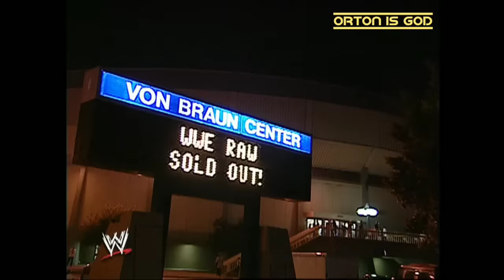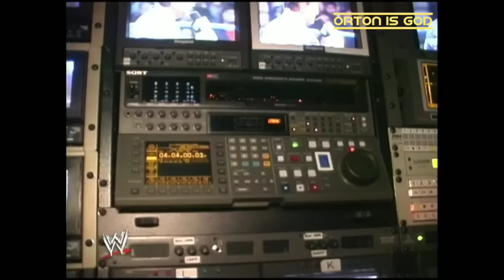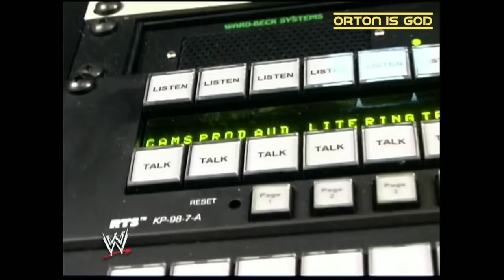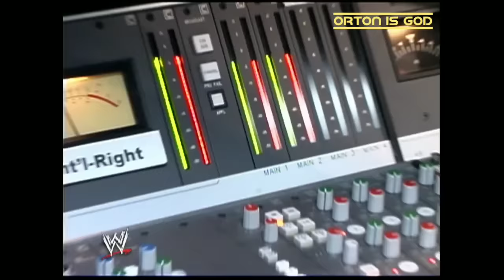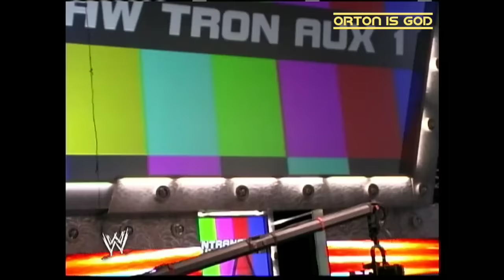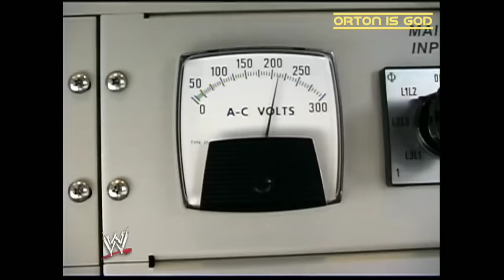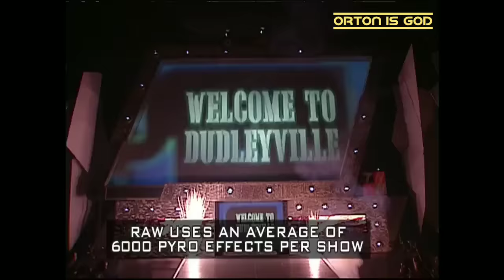Monday Night RAW Behind The Scenes Tour With Eric Bischoff | WWE Confidential Oct 11, 2003